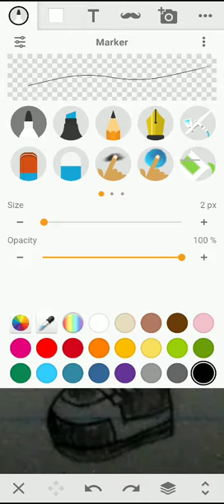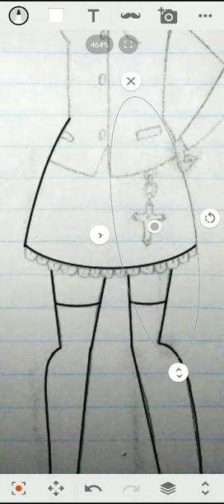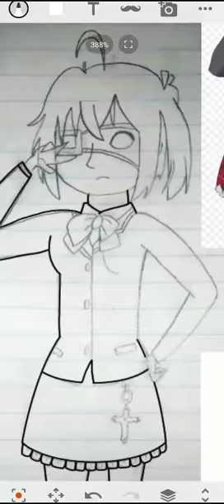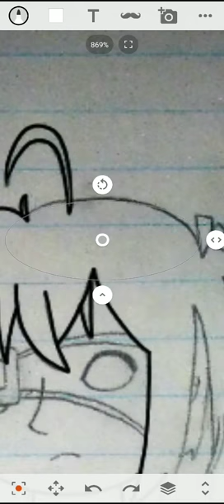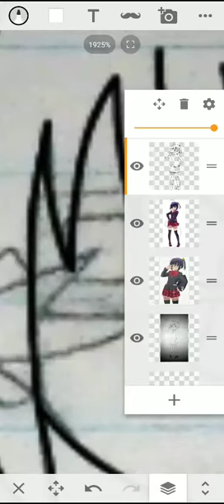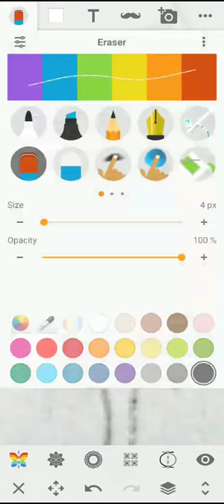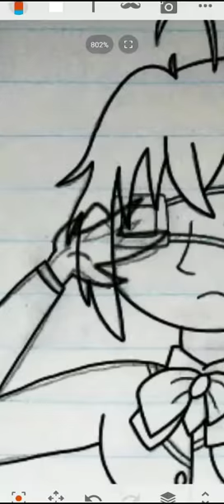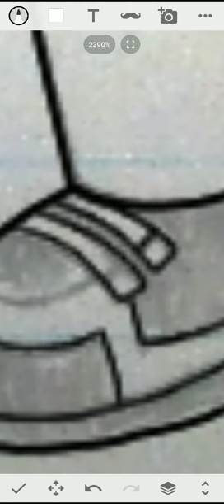Rikka Takanashi (TD Artstyle, Paint #18 Part 1/2)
Rikka Takanashi is from Love, Chunibyo and Other Delusions the Anime and Light Novel Series.
I enjoyed the Anime and I wondered what Rikka would look like if she existed in the Total Drama/Something Else universe. This would probably be the result.

Total Drama © Jennifer Pertsch and Tom McGillis